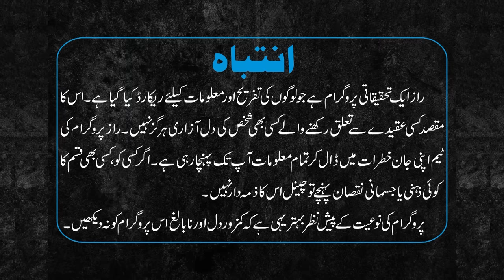Raaz 185. Deekhtay He Deekhtay Woh Camera K Samnay Jinn Say Churrail Ban Gai